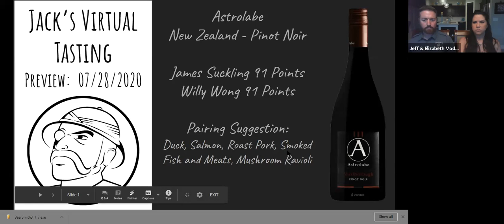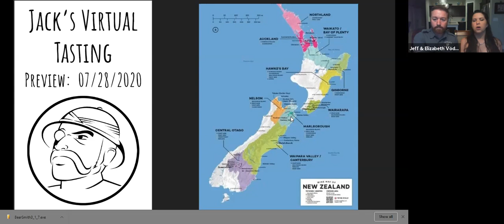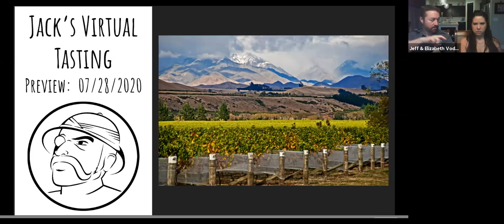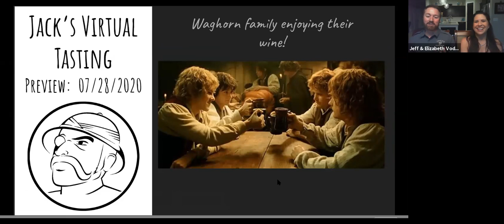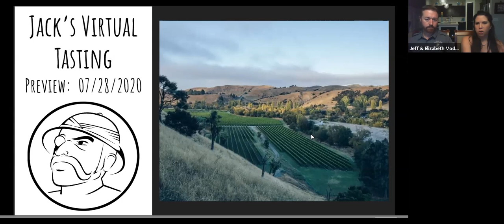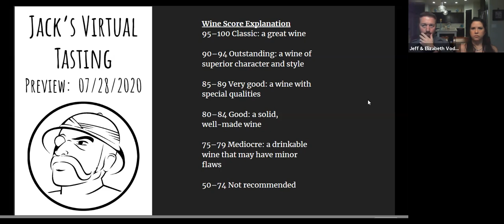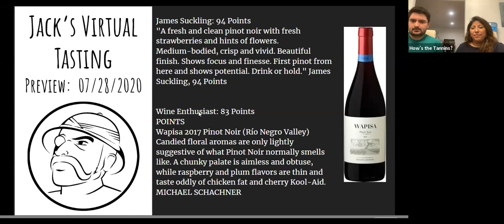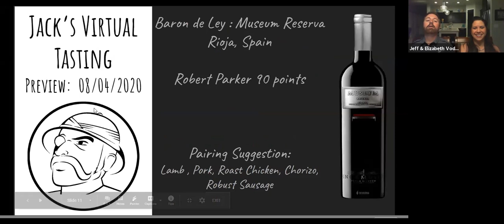Tipple's Brews & Wine Weekly Virtual Wine Tasting July 28, 2020 - Astrolabe Pinot Noir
This week we head down under to enjoy a wonderful cool growth Pinot Noir from a family-owned winery. Astrolabe Pinot Noir from the Marlborough region of New Zealand. Yes, Hobbits do make an appearance in this presentation.